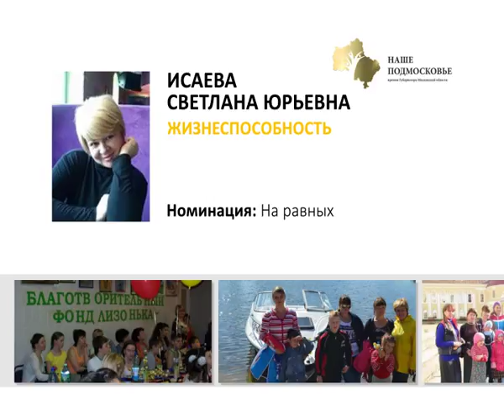02 06 15